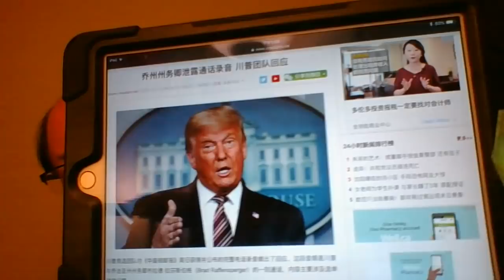川普团队回应电话录音事件，总统把州务卿告上法庭？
姜维平2021.14海外奇谈